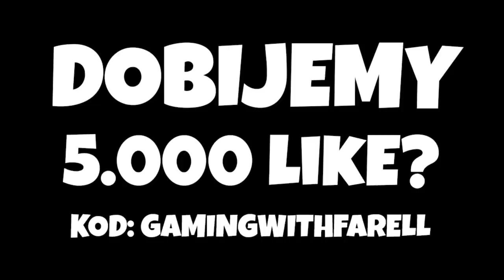DINOZAURY W ŚWIECIE FORTNITE *NOWE* Fortnite Battle Royale